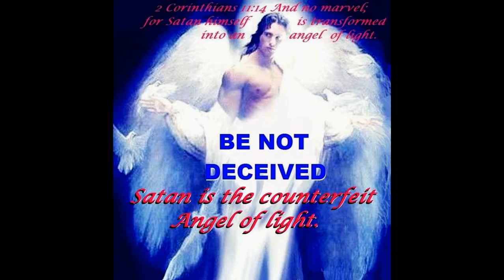Truther & Channeller Met Demons - Stephanie Fruge's Story.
Stephanie Fruge - author & radio show host. Channeller with 30 years involvement in the paranormal. More Detail